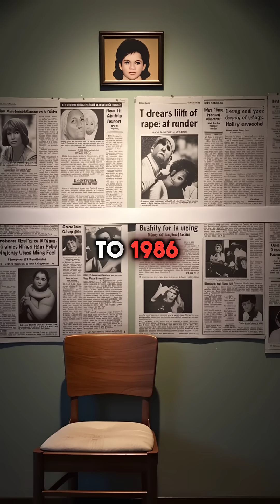5 DNA Facts That Finally Caught the Golden State Killer After 40 Years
DNA finally got him after decades. Mind blown 🤯 truecrime dna goldenstatkiller ser...